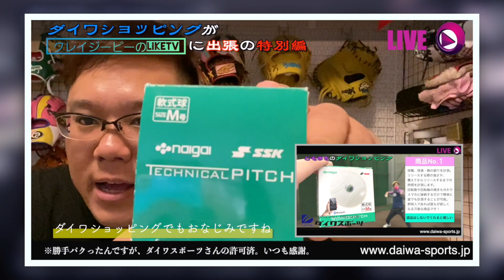【レアグラブ】グローブの美術館や‼︎売り切れ続出のアレがまだあった!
今や売り切れで手に入らない商品が続々と!
テンション上がること間違いなしです。

クレイジービーの好きなことを配信していきます！
動画配信日：月 水 金 日

【音源お借りしてます】